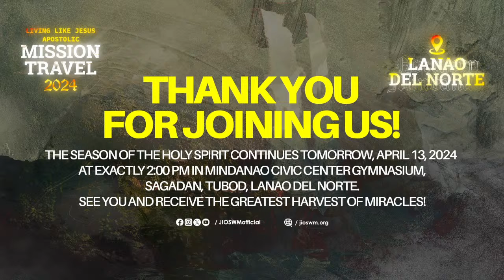April 12, 2024 | LLJ APOSTOLIC MISSION TRAVEL IN LANAO DEL NORTE (DAY 1)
The Season of the Holy Spirit has come to Lanao del Norte! God has prepared to pour out the fullness of His glory to saturate and possess His Church. Hear the Living Like Jesus teaching and receive the promised unlimited outpouring of the Spirit of God to be transformed into the image and likeness of Christ. Do not limit God, for He wants you to experience the full manifestation of His glory and power. Body of Christ, we welcome you today to this live service.